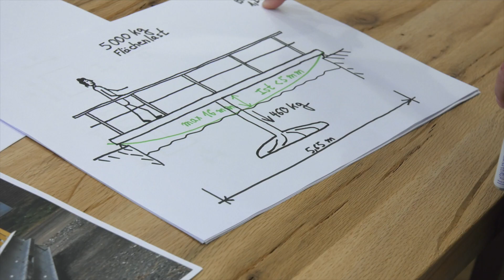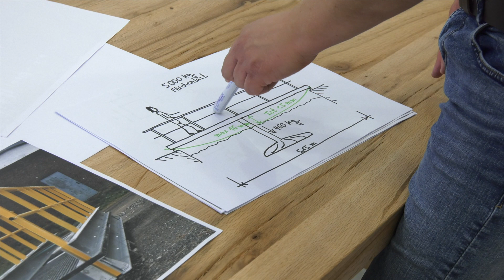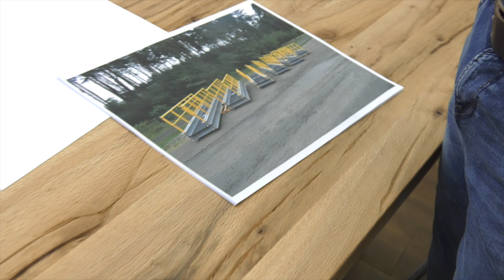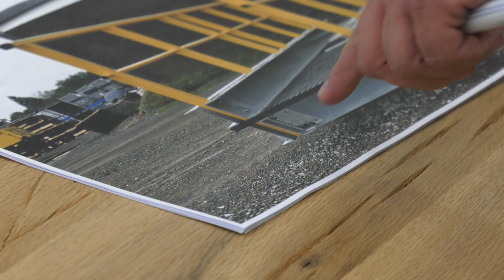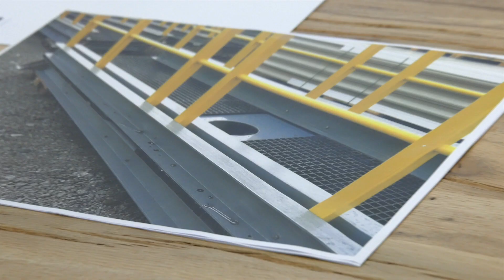Wie man höhere Belastbarkeit bei kleinen Brücken-Konstruktionen im Leichtbau hinbekommt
Wie man die Belastbarkeit von GfK Konstruktionen verstärken kann
Flächenträgheitsmoment bei GfK - Hohe Last auf kleiner Brücke für ein Klärwerk in USA.